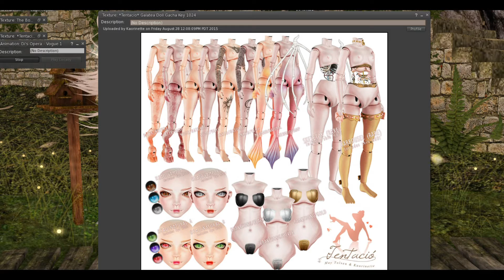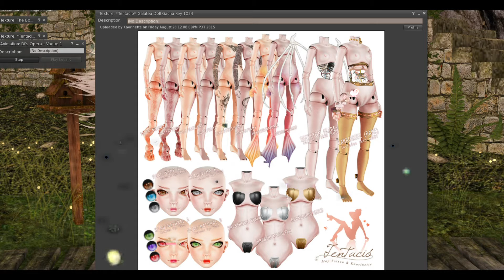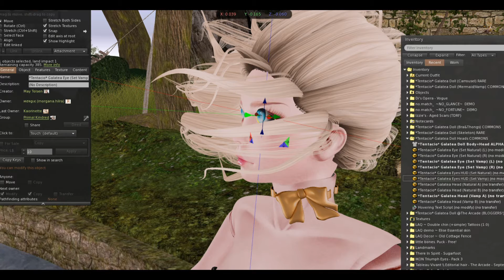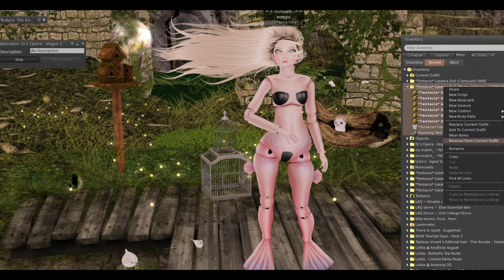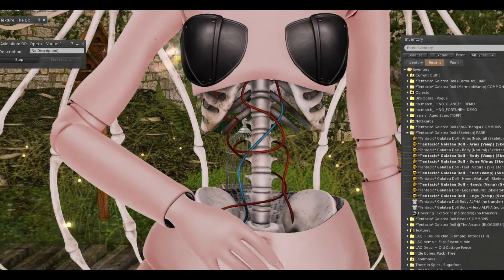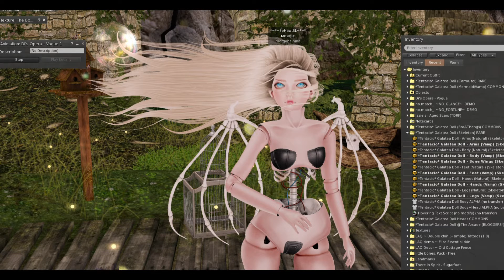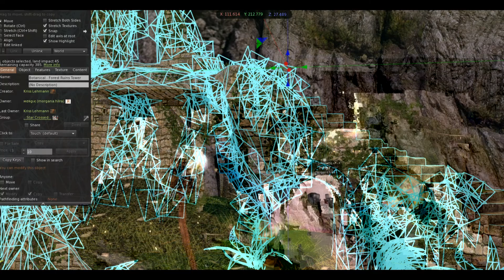The Arcade is coming!!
Vblog post on, The Arcade Gacha for September.